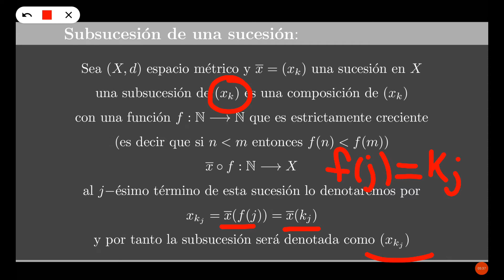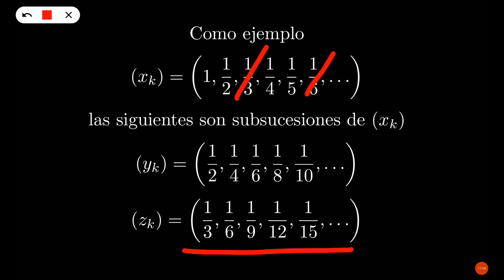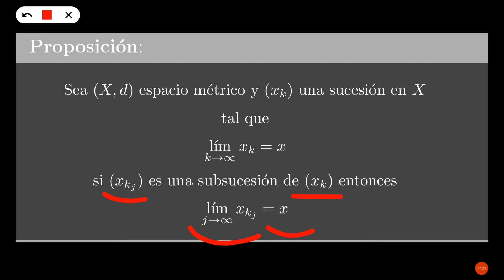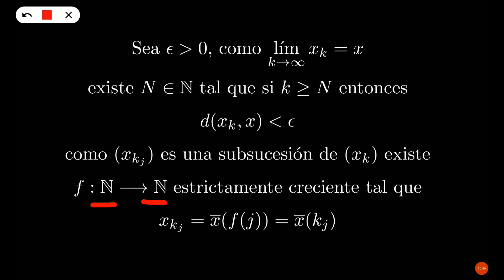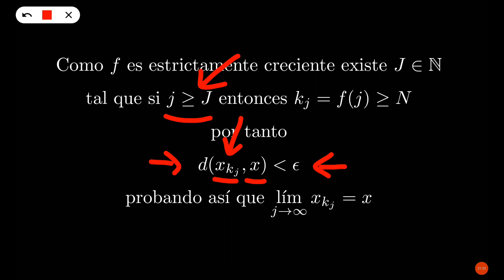Definición de Subsucesión Curso de Análisis Matemático